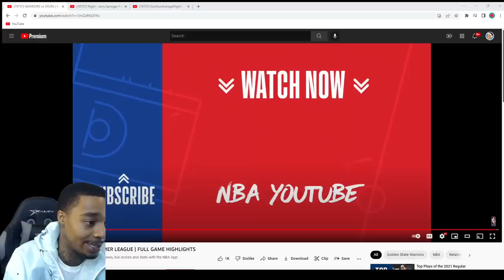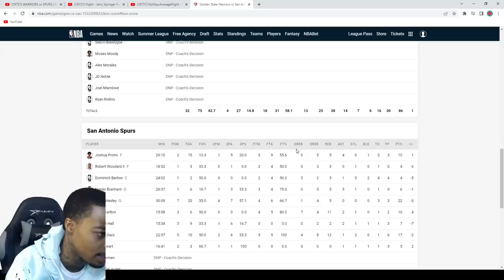Wisemen FINALLY PLAYS!! FlightReacts WARRIORS vs SPURS NBA SUMMER LEAGUE FULL GAME HIGHLIGHTS 2022!!